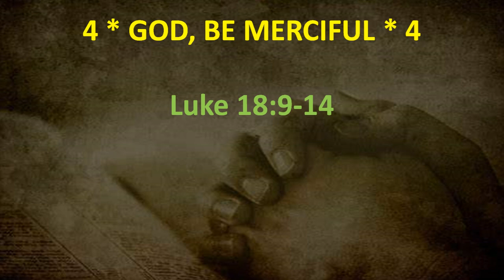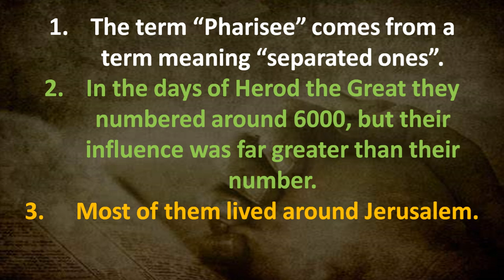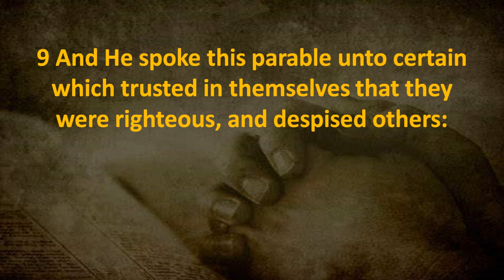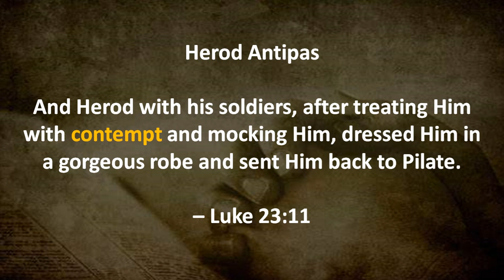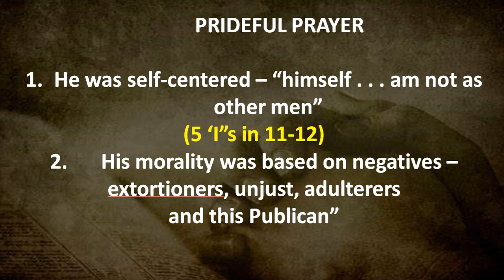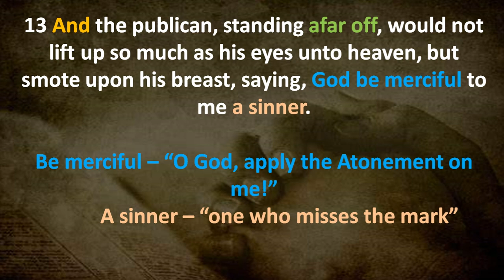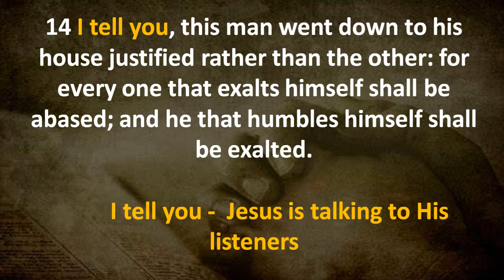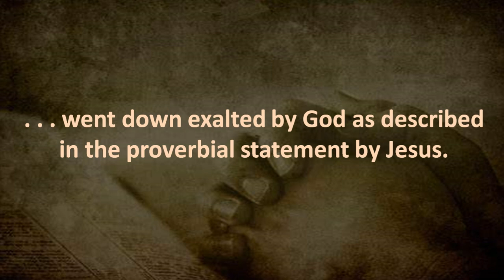GREAT PRAYERS OF THE BIBLE - #4 - THE PHARISEE & THE PUBLICAN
Jesus tells of 2 men who both go to the Temple to pray.  Their prayers were a reflection of their spiritual condition.  One was the sin of PRIDE and the other a heart of PENITANCE.